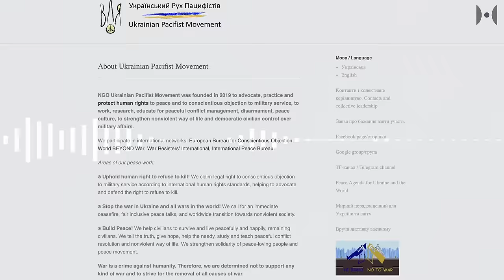The Ukraine FACTS The West Doesn't Want To Hear | With Nicolai Petro, Ruslan Kotsaba, and A. Duleba.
Listen to a radio broadcast too "controversial" for (West-)European ears.

(** POST-PUBLICATION INFO : Due to a technical error, the very last sentence of Dr. Petro's voice was cut from the video. He ends his explanation by saying "That's what I see the tragedy of Ukraine being." [min. 24:16] **)

A few days ago, Jonathan McCormick, the producer and narrator of this program contacted me saying that as a freelance journalist, he had produced a broadcast about the roots of the Ukraine War, which his usual outlet, Radio Slovakia International, refused to air. He was given various reasons but the bottom line is that the story was simply too controversial given the prevailing political mood in the country and in the West more generally.

Jonathan reached out to me if I wanted to publish it and sure I do, because he created a wonderful short radio piece featuring three interesting personalities:

Ruslan Kotsaba, a Ukrainian journalist and pacifist who some years ago was imprisoned in Ukraine for his peace activism and now lives in exile in Brooklyn.

Then, for the sake of balance, he asked for comment from Slovakia's foremost 'Russia expert', Alexander Duleba, whom he had interviewed a number of times before.

Last but not least, he also got extensive comments from a good friend of this show, Nicolai Petro, who’s a Professor of Political Science at Rhode Island University.

What seems to have made this piece too controversial for the Europeans was simply that Jonathan approached the story like a real journalist, trying to find answers and not to conform the story to a pre-determined narrative.